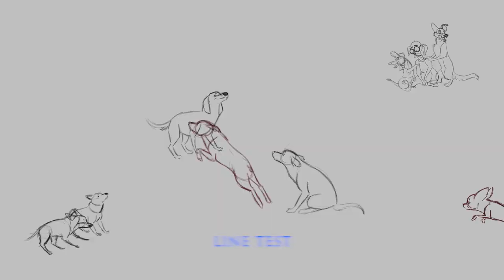All Dogs Reanimated | Scene 45 Progression Reel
Progression for my part in the All Dogs Reanimated project.
Check out the Twitter hashtag to view the complete project and all the clips.